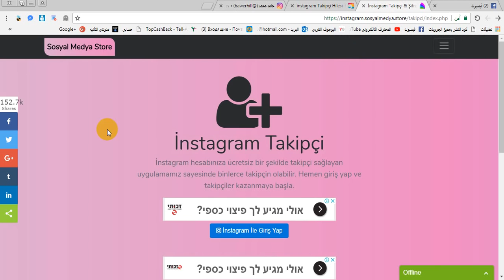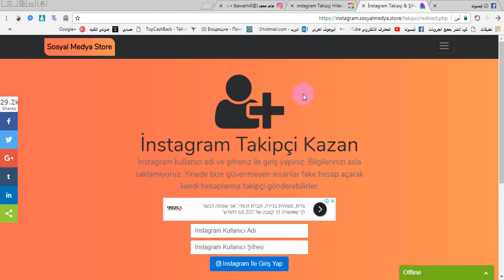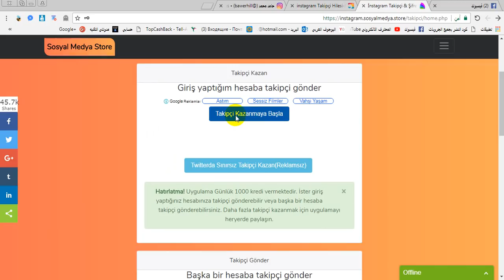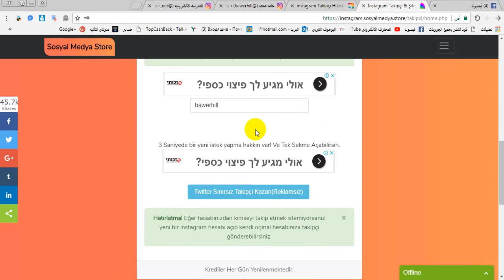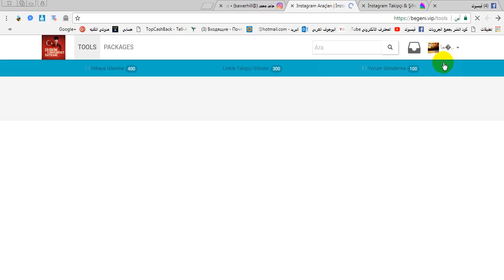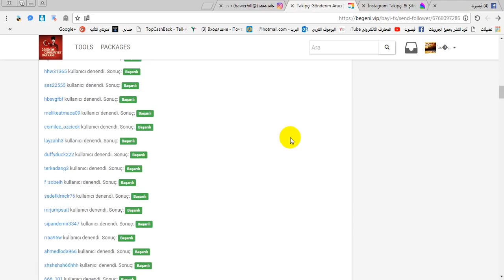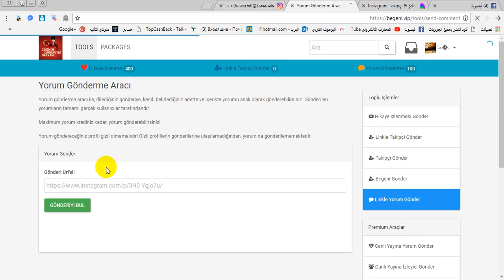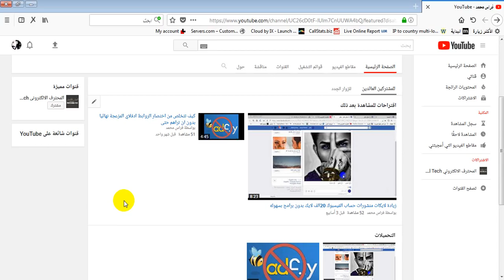زياده متابعين انستقرام بلا حدود فوق 200k بدون باسورد رهيب جدا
زياده متابعين انستقرام بلا حدود فوق 200k بدون باسورد رهيب جدآ

افضل واقوى طريقه لزياده متابعين الانستقرام
رابط الموقع الاول

cypher_net

صل على النبي ودمتم بامان الله